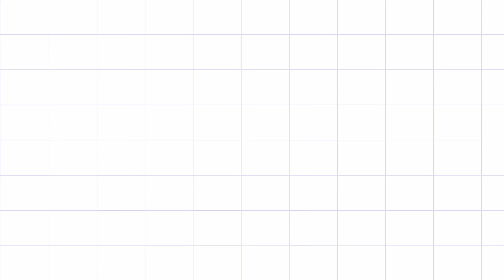The Yolis Show | Episode 1 | Burning Down The Kitchen!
Follow YOYO on IG @yowar03 ⭐️